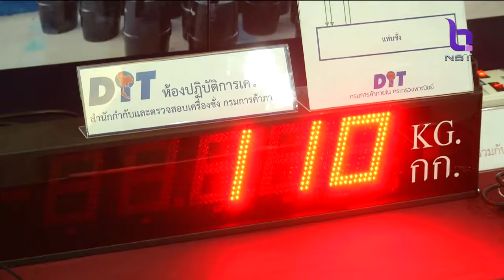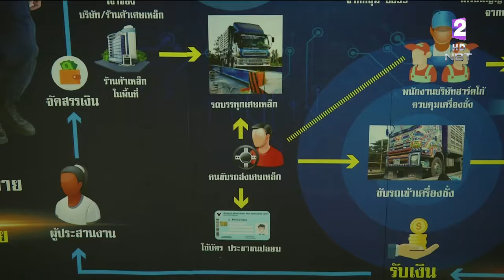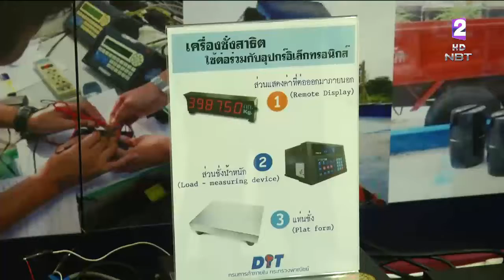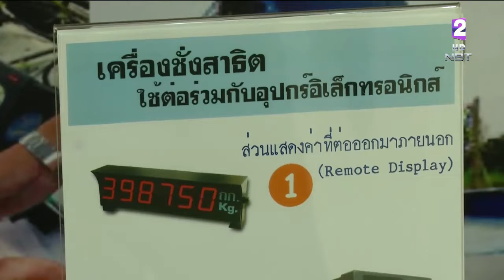ขบวนการโกงน้ำหนักรถบรรทุก เร่งขยายผลตรวจสอบผู้ผลิตกล่องควบคุมเครื่องแบบรีโมทคอนโทรล